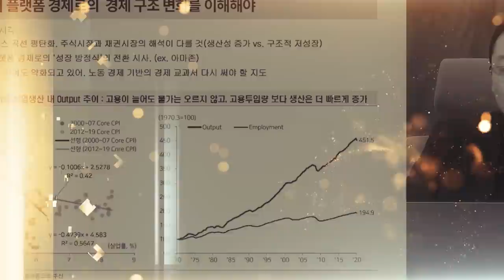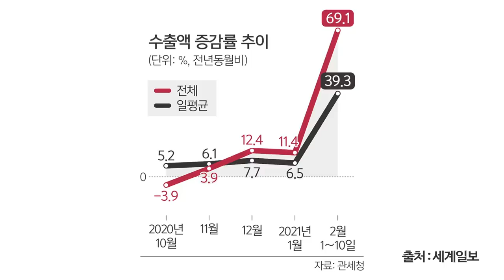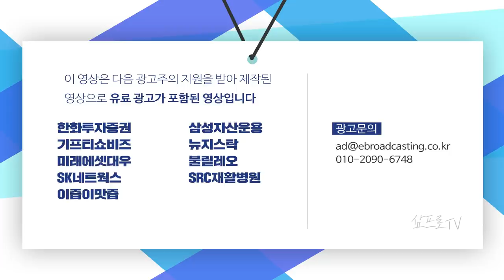잘나가는 반도체·車 덕에… 2월초 수출 69% 증가